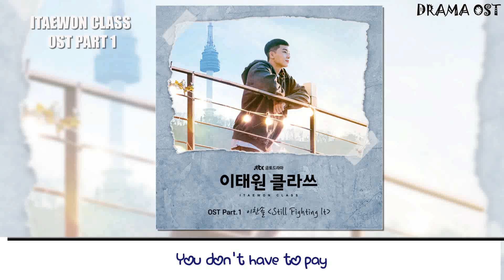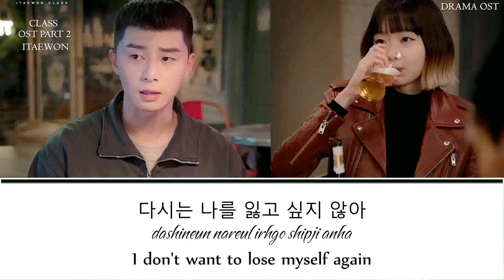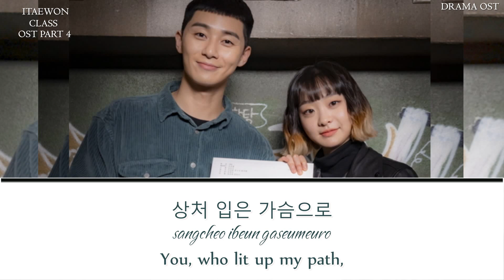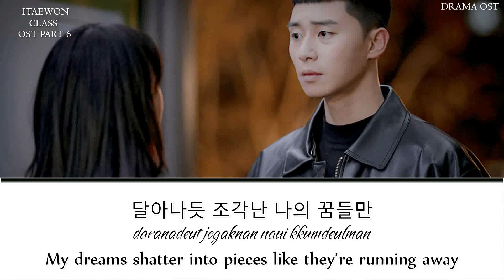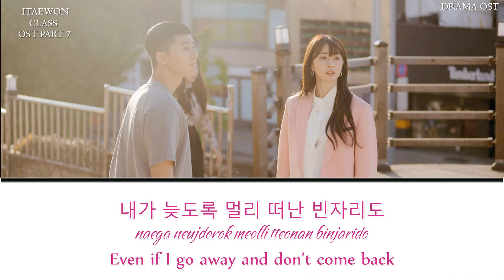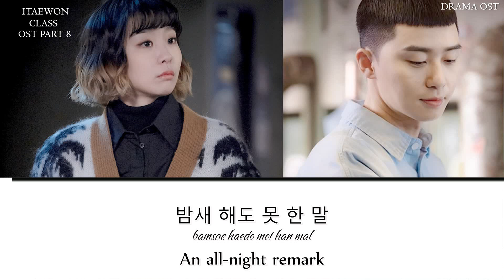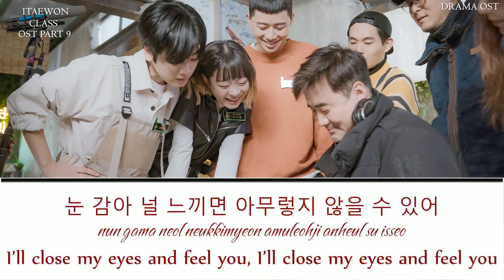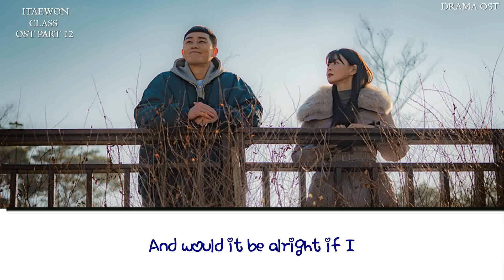[ALBUM1-12] 이태원 클라쓰 (ITAEWON CLASS) OST PART 1-12 LYRICS HAN/ENG/ROM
TRACKLIST:

01. 이찬솔 (Lee Chan Sol) - Still Fighting It

02. 가호 (Gaho) - 시작
03. 하현우(Ha Hyun Woo) - 돌덩이
04. 손디아 (Sondia) - 우리의 밤
05. Kim Woo-sung (김우성) - You Make Me Back
06. Kim Feel - Some Day, The Boy
07. Sondia (손디아)-  우리 친구뿐일까
08. Sondia (손디아)-  Maybe
09. Defence - 박 성일 & FRAKTAL

10. Yoon Mi Rae (윤미래) - Say

11. VERIVERY (베리베리) - With Us
12. 직진 (No Break) - 더 베인 (The VANE)

13. Crush (크러쉬) - 어떤 말도

14. V (BTS) - Sweet Night